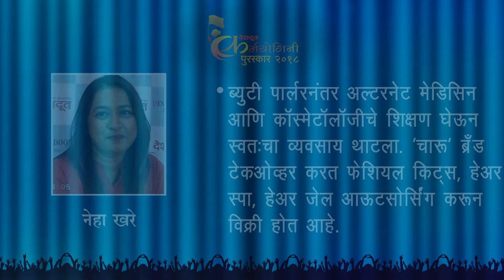Udyjak | Karmayogini award 2018